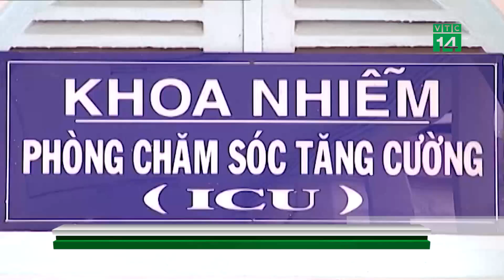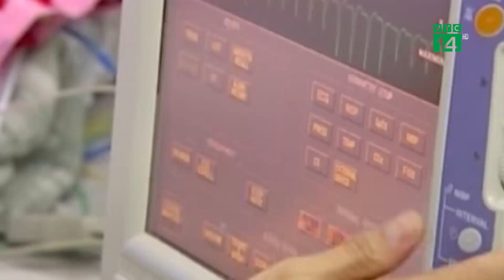Dịch tay chân miệng gia tăng ở Nam Trung bộ | VTC14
VTC14 | Dịch tay chân miệng đang có dấu hiệu gia tăng và bùng phát mạnh ở một số tỉnh khu vực Nam Trung bộ. Trong đó, tỉnh Quảng Ngãi đang địa phương có số lượng ca nhập viện điều trị cao bất thường so với nhiều năm khi từ đầu năm đến nay, ngành y tế tỉnh này đã ghi nhận có gần 600 trường hợp mắc bệnh tay chân miệng. Còn riêng Bệnh viện Sản - Nhi Quảng Ngãi mỗi ngày tiếp nhận từ 12 - 15 ca.